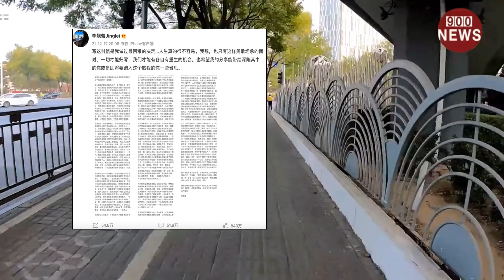王力宏创世界第一,成为最短命的品牌代言人